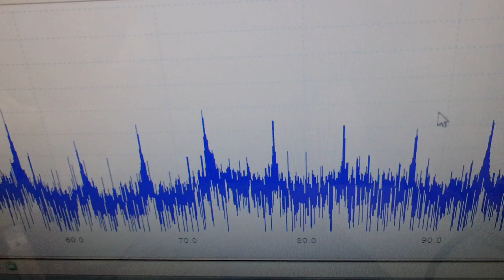超音波と表面弾性波（オリジナル超音波システムの開発技術） ultrasonic-labo